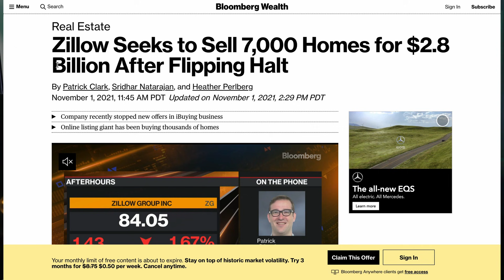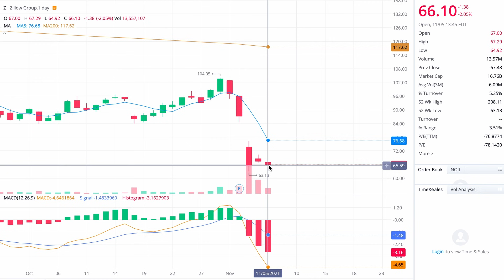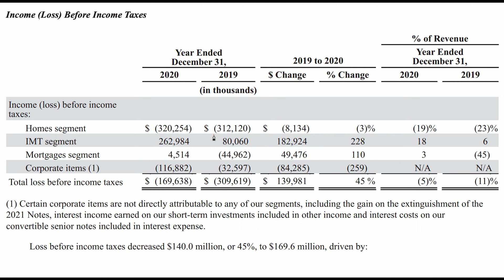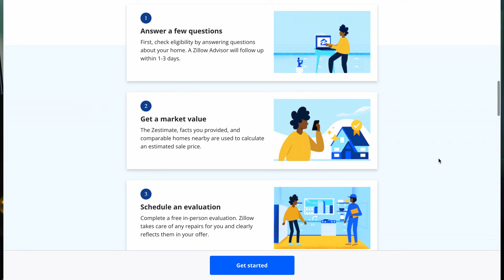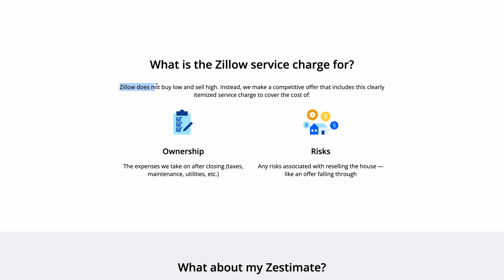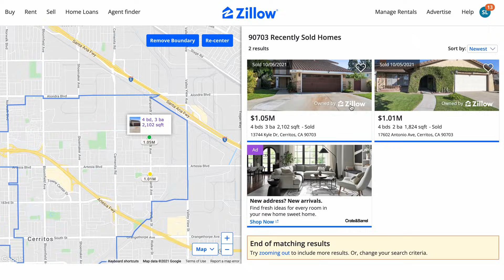Zillow赔本抛售7000套房产，真实原因？美国房市要崩？iBuying为什么注定失败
咱们今天来聊一聊Zillow宣布退出iBuying业务，并且在全美范围打折抛售手里的房产这件事。因为我自己有一些投资房，看到这条新闻我就很认真的研究了一下，先说结果，乍一看以为房市要崩，仔细看完发现是Zillow管理层脑子不好，经营模式从开始就有问题。大家看视频听我分析为什么。

00:00 - Zillow退出iBuying
01:43 - iBuying业务
02:56 - iBuying交易流程
04:30 - Zillow炒房之路
06:57 - iBuying经营模式问题
09:22 - We Buy Houses For Cash
11:44 - 美国房市走向